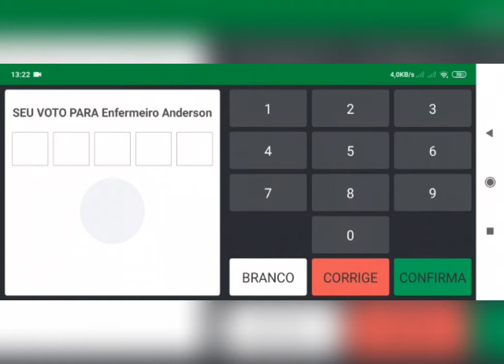Presente Para Prefeita Katiane Cunha. Da Equipe Do Enfermeiro Anderson (40-999) Katiane Cunha (13)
Presente Para Prefeita Katiane Cunha.
Da Equipe Do Enfermeiro Anderson (40-999)
Katiane kunha
É _Respeito_Por_Vc.
O Trabalhor Não Pode Para (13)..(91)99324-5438